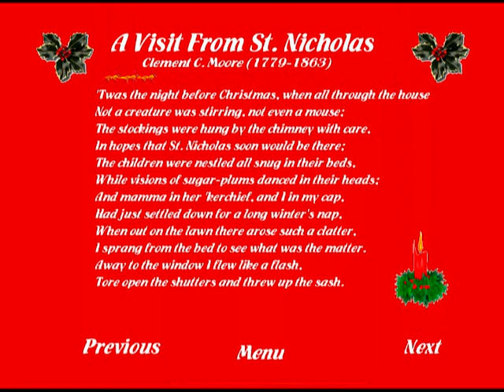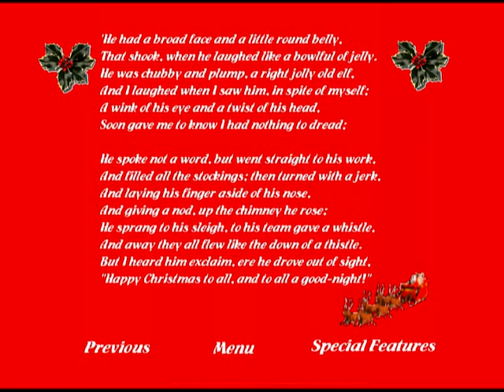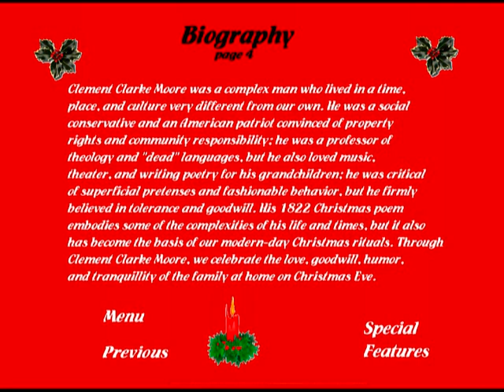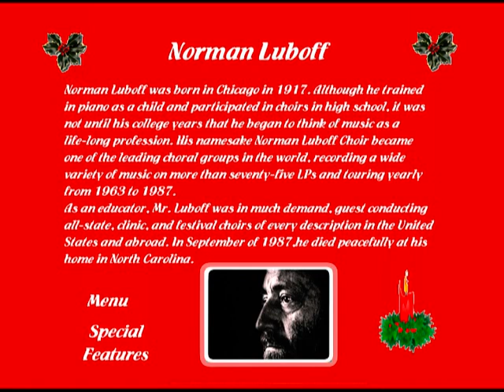THE NIGHT BEFORE CHRISTMAS 1968 TV SPECIAL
this chirstmas i was some one did want to be
all chistmas eve , i thought about this TV show tha i
watch when i was 4 yrs and up , this show air on ch, 4 in salt lake ,every dec,
i even from memroy  sided to from friend that was with me
and even never herd  it be for
i hope a your had a nice christmas 2009
i did , thankxs brent
ps please watch  The Night Before Christmas (1968) Pt 1 thought PT. 4

This extremely hard to find animated yuletide treasure is the story of how Clement C. Moore came to write the Christmas poem beloved by generations of children. Art Linkletter originally hosted this tv special during its premier in 1968 (he is not on this version). It is backed by the music of the Norman Luboff Choir. Public Domain (afaik) and no commercial version has ever been digitally published. Quality is good and it runs about 26 minutes. One of my all time favorites.  I have no idea why they stopped showing this on tv over 30 years ago when it is such a great treat for the kiddies to watch